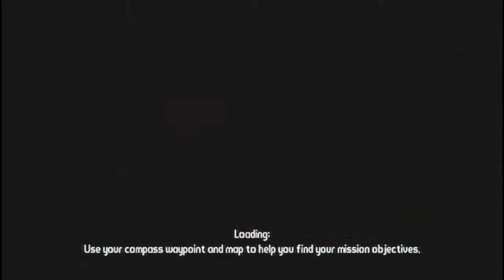Let's Play Borderlands - E1 - Fresh Off the Bus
ManMadeAssassin, CO Silver Wolf(Pixelated Chef), MsRefriedBeaner, and I jump into the world of Borderlands giving you live commentary as we play through the campaign